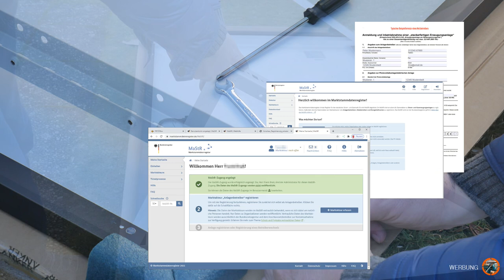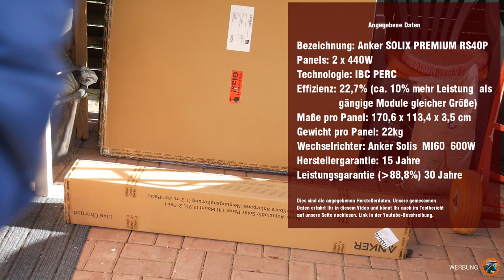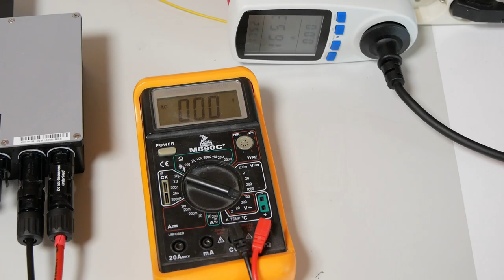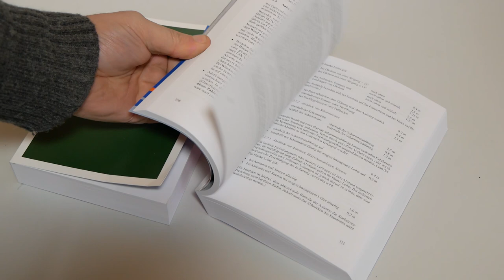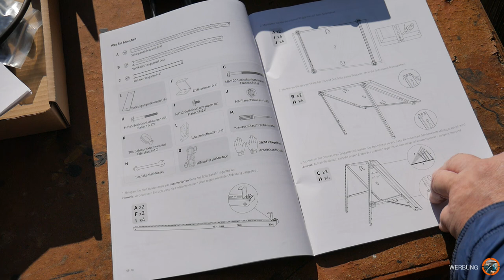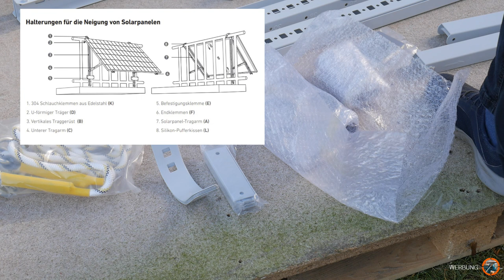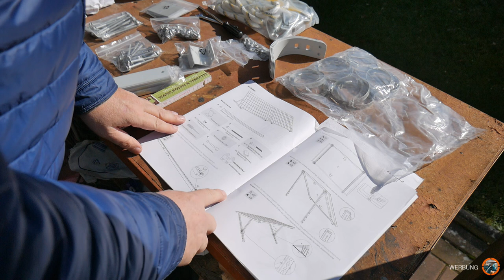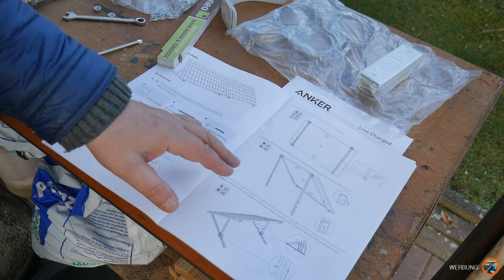Balkonkraftwerk Tutorial :Aufbau,Installation,Absicherung,Anmeldung,App und Anker Solix RS40 Test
Balkonkraftwerk Tutorial für Solar-Einsteiger die sich ein Balkonkraftwerk zulegen möchten sowie Anker Solix RS40 Test. Gezeigt wird in zwei Teilen Aufbau, Anmeldung, Anschluss und Hinweise zu Elektroinstallation und geplante Änderungen der Vorschriften. Also alles was man wissen sollte um eigenen Strom zu produzieren.
Zudem ist es ein erster Test des neuen Balkonkraftwerk Anker Solix RS40P, welches als Beispiel im Solar Tutorial herangezogen wurde.
Ein zweiter Teil findet ihr im Kanal. Ihr werden sehen der Einstieg in die Solarenergie ist mit einer Mini-PV-Solaranlage bzw. Balkonkraftwerk genannt, sehr einfach. Egal ob man es am Balkon oder im garten aufstellt.

*** Bezugsquellen ***
🛒 Anker-Balkonkraftwerk Solix RS40P mit 2 Panel
🛒 Anker-Balkonkraftwerk Solix RS40P mit 1 Panel
🛒 Anker-Balkonkraftwerk Solix RS40P ohne Gestell

🛒 Anker-Balkonkraftwerk Solix RS40 mit 2 Panel
🛒 Anker-Balkonkraftwerk Solix RS40 ohne Gestell

🛒 Günstiges MC4 Werkzeug um Stecker einfacher zu lösen
🛒 Photovoltaik Messgerät EY800W

Sprungmarken für dieses Video
00:00:00 Einleitung / Vorschau
00:02:06 Balkonkraftwerk Anker Solix RS40P wird angeliefert
00:03:30 Daten zum Anker Solix RS40P Balkonkraftwerk und Panel
00:05:23 Der Anker Mikrowechselrichter
00:07:39 Der Schuko Stecker
00:08:40 VDE Schuko-Einspeisestecker-Wieland Stecker
00:24:34 Blick in die Anker Bedienungsanleitung
00:30:55 Haltegestell, Aufständerung auspacken begutachten
00:37:15 Solarpanel auspacken Montage beginnen
00:40:16 Tragegestell an Solarpanel montieren
00:50:07 Schrägen Winkel einstellen
00:51:29 Erste Panel aufgebaut - Vorschau auf nächsten Teil

Arbeiten mit Strom kann gefährlich sein! Vor dem Arbeiten erkundige Dich nach den aktuellen Vorschriften. Dies ist kein Lehrvideo, sondern ein Video eines DIY Hobby-Heimwerkers und Tüftlers. Der Autor übernimmt keinerlei Gewähr für die Aktualität, Korrektheit, Vollständigkeit oder Qualität der bereitgestellten Informationen. Haftungsansprüche, welche sich auf Schäden materieller oder ideeller Art beziehen, die durch die Nutzung fehlerhafter und unvollständiger Informationen verursacht wurden, sind grundsätzlich ausgeschlossen. Jeder ist für sein Handeln und seine Fehler selbst verantwortlich!
Musik Quellen:  Alle Gemafrei  Youtube-Musikarchiv / Kayser Medienverlag (lizensiert) / Smartsound (lizensiert)
Durch den Kauf im jeweiligen Shop unterstützt Du meinen Kanal und meine Projekte, da ich eventuell eine geringe Provision erhalte. Für Dich ändert sich am Preis natürlich nichts. Durch die Unterstützung kann ich u.a. weiterhin Projekte, Pläne , 3D-Modelle usw. kostenlos zum Download bereitstellen.